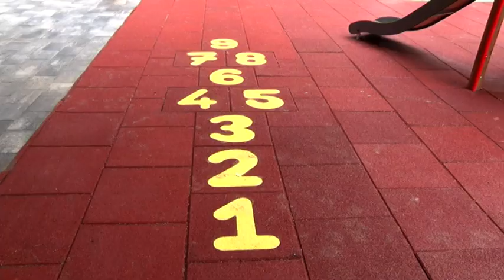Zemun Galenika Igraliste pokrivanje